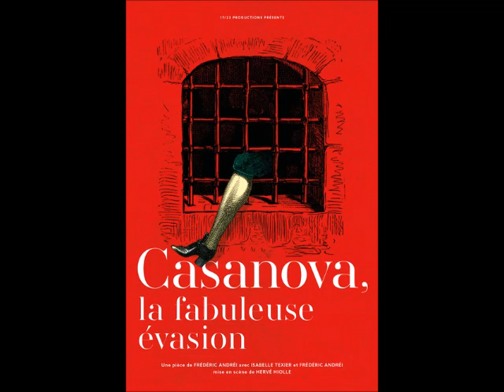L'ART EN CHEMIN 2022. "Courants. Immobile", une nouvelle de Frédéric Andréi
"Courants. Immobile.", de Frédéric Andréi.
L'ART EN CHEMIN 2022
Lecture, Nathalie Dhénin.